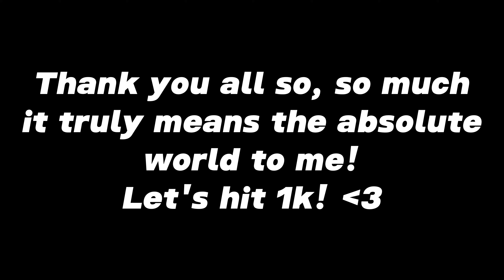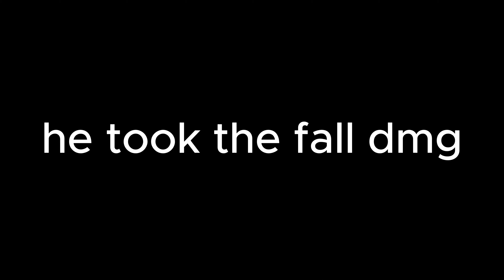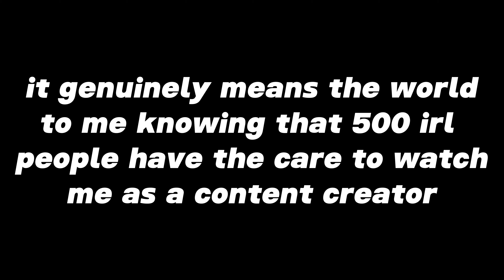Halfway there... (500 sub special)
Let's hit 1k by the end of the year!